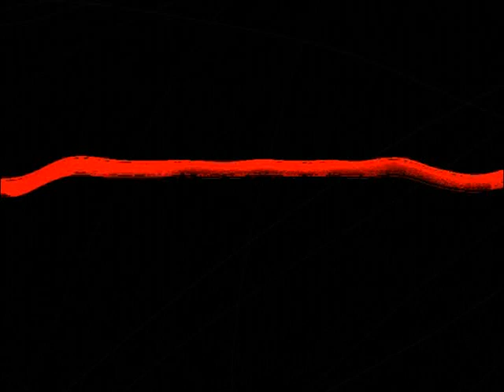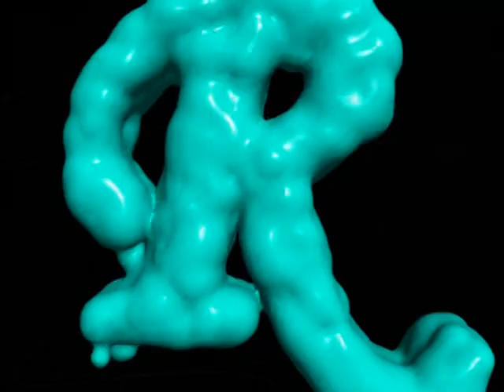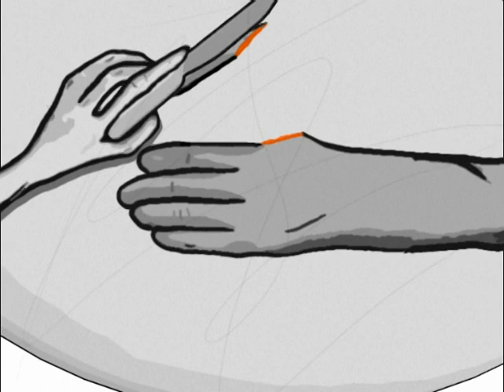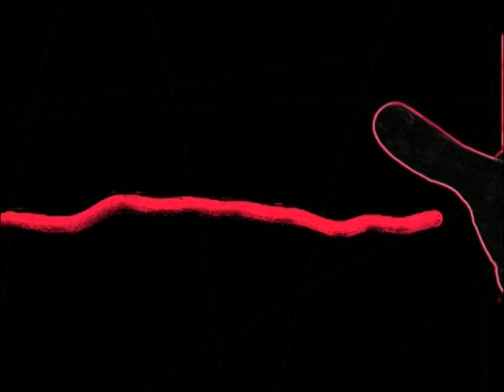Verlen - The Jaguar Conflict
January 2009